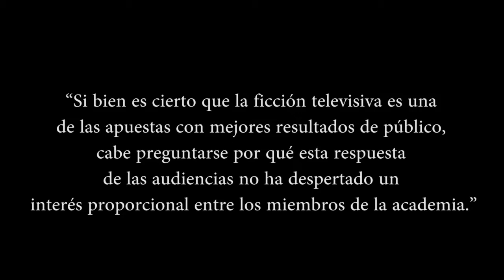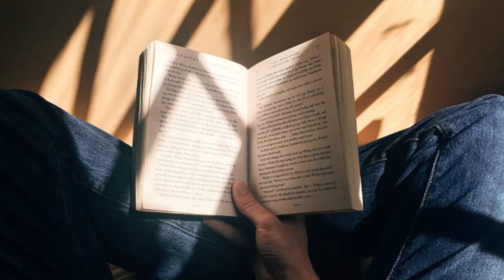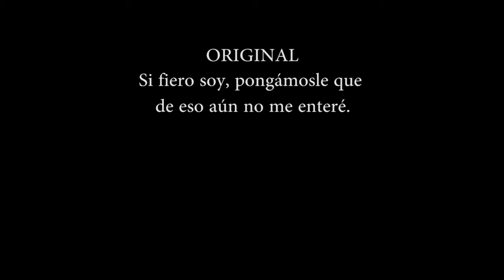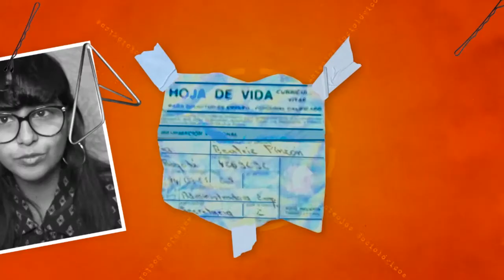Betty la fea ANÁLISIS: Representación femenina, lucha de clases y estereotipos.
Esto es lo que pasa cuando una socióloga se pone a ver telenovelas. En este video analizo desde tres perspectivas "Yo soy Betty la fea", hablando de la representación femenina en la ficción, la conciencia de clase y la explotación y el machismo en la construcción de personajes. Aún así siento que me he quedado corta con todo lo que me habría gustado decir. Espero que les pueda parecer interesante.

ADVERTENCIA
El objetivo de este canal es generar contenido sobre divulgación de la sociología de accesibilidad para todo público. Este video no pretende ser académico, no pretende hacer crítica, ni es parte de un canal de opinión, pero sí pretende despertar comprensión, interés y curiosidad por el pensamiento sociológico, así como brindar referencias sobre este.

SIGUE ESTE PROYECTO EN:
¡YA TENEMOS TIK TOK!
PUEDES SEGUIRME EN MI IG PERSONAL @aquibelmeneses

Por qué ser GUAPO es jugarse la vida en modo FÁCIL (y FEO en modo DIFÍCIL)

REFERENCIAS
Brunner, E. & Grande, R. (2017) El día que las mujeres reinventaron la palabra puta. La Vanguardia.

Chicharro, M. (2011) Representaciones de la mujer en la ficción postfeminista: Ally McBeal, Sex and the City y Desperate Housewives. Universidad Complutense de Madrid. Centro de Estudios Superiores Felipe II

Reyes, C. (2018) La construcción visual de las representaciones femeninas en Colombia y su relación con la industria cultural del cine entre 1930 y 1940. Caiana no.12 Universidad Jorge Tadeo Lozano, Colombia.

Santiago, k. (2018) María Riot: Puta feminista y la reivindicación de una sexualidad diversa. Luchadoras.